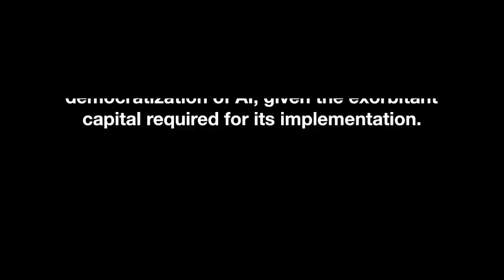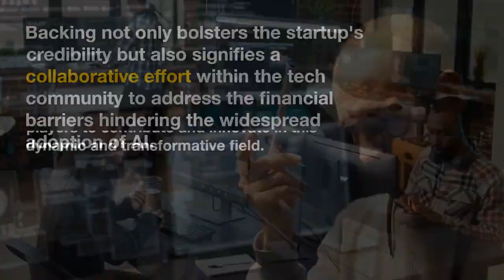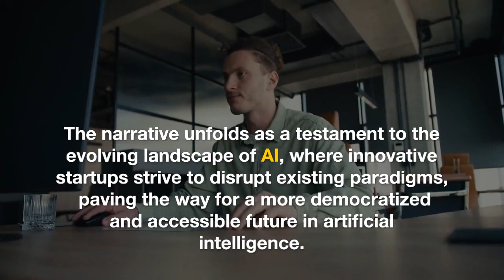SqueezeBits Aims to Democratize AI with Top Internet Company Backing - The News Bites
Delving into the expansive realm of artificial intelligence, it becomes evident that the operational costs associated with running AI models are staggeringly high. A single Nvidia AI chip, a key component in the AI infrastructure, can demand a price tag that surpasses $30,000, underscoring the financial enormity involved in harnessing cutting-edge technology.

In this landscape dominated by exorbitant expenses, even the behemoths of industry find themselves grappling with the financial implications of developing and sustaining AI capabilities. A stark example comes to light in the case of OpenAI, the organization behind ChatGPT, where the daily operational costs are estimated to soar to an astounding $700,000. This staggering figure raises pertinent questions about the accessibility and democratization of AI, given the exorbitant capital required for its implementation.

Amidst this financial backdrop, emerges a beacon of hope in the form of SqueezeBits, a burgeoning startup based in South Korea. In a mere two years since its inception, SqueezeBits has positioned itself as a potential game-changer by proposing innovative solutions to alleviate the financial burden associated with AI endeavors. Their ambitious mission? To democratize this transformative technology by significantly lowering the prohibitive costs that have thus far restricted its proliferation.

SqueezeBits has recently garnered noteworthy support from one of South Korea's foremost internet companies, marking a significant stride in its pursuit of making AI more accessible. This backing not only bolsters the startup's credibility but also signifies a collaborative effort within the tech community to address the financial barriers hindering the widespread adoption of AI.

As SqueezeBits continues its journey, the support it receives underscores a shared vision within the tech industry—one that seeks to make artificial intelligence more inclusive, allowing not only tech giants but also emerging players to contribute and innovate in this dynamic and transformative field. The narrative unfolds as a testament to the evolving landscape of AI, where innovative startups strive to disrupt existing paradigms, paving the way for a more democratized and accessible future in artificial intelligence.